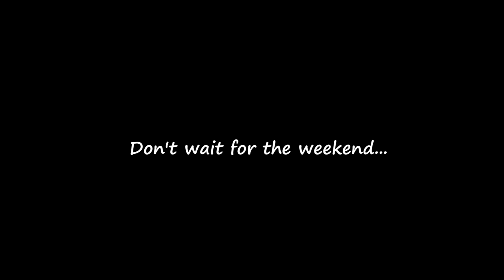2022 VRC Dirt Oval Worlds 1:8 electric buggies